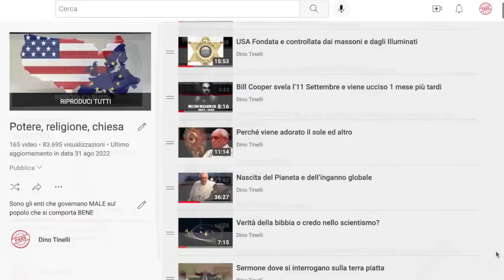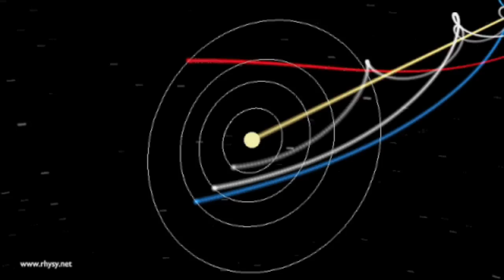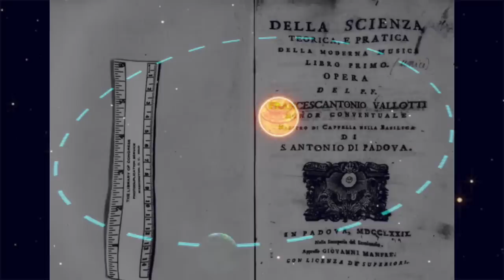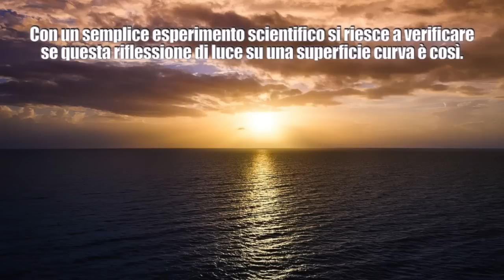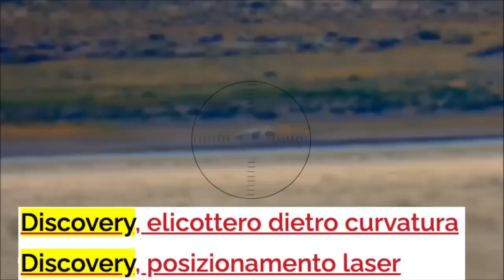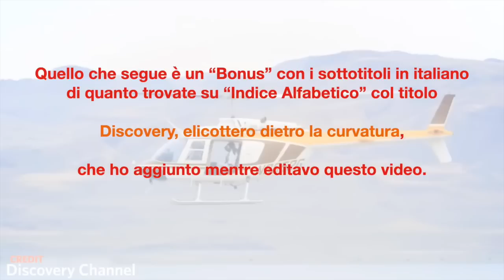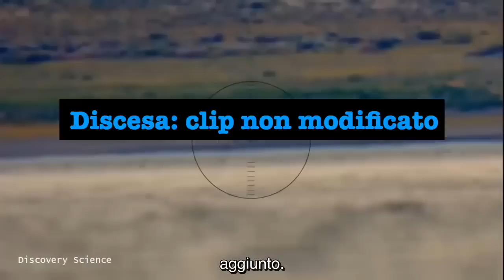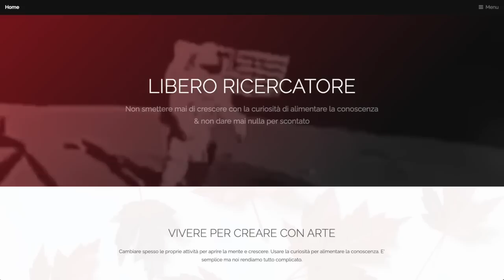Religione & la Terra piatta